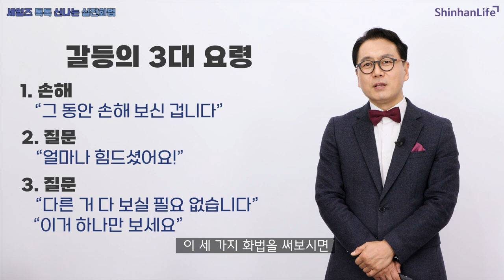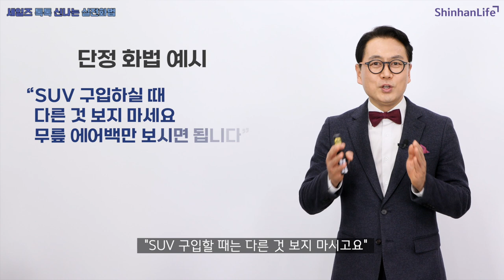신한라이프 실전화법 궁금의 기술